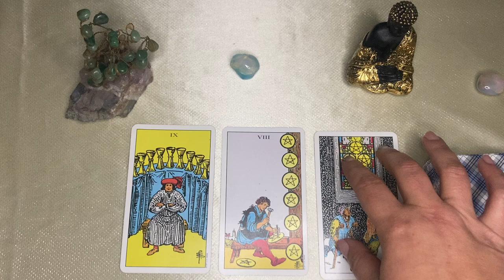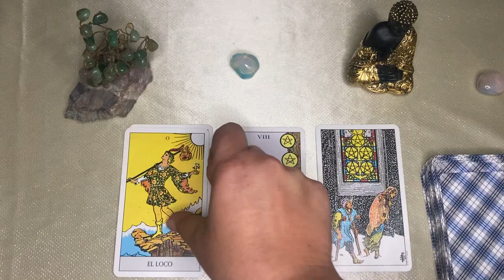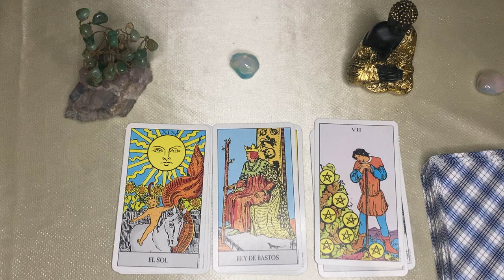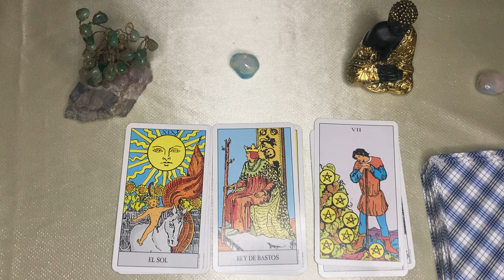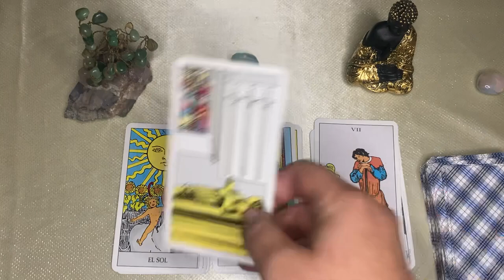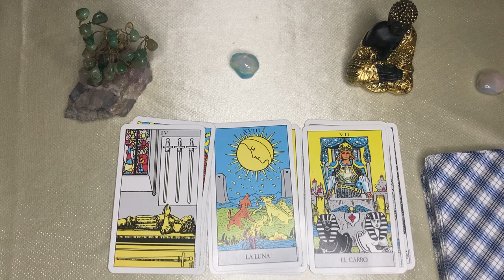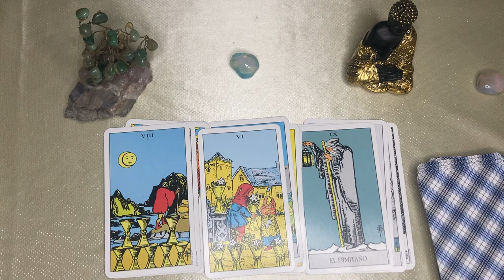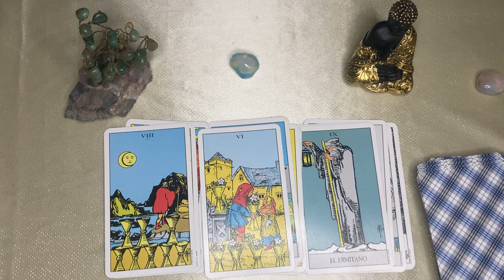CAPRICORNIO,🌙🌞 TOCA TU PUERTA ESTO TE DEJA EN SHOCK! DIOS TIENE ESTA SORPRESA QUE CAMBIA TU VIDA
CAPRICORNIO capricorn♑️